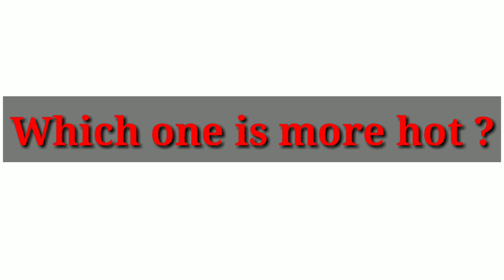which one is more hot ? Sunny Leone vs Mia Khalifa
Sunny Leone vs Mia Khalifa | which one is more hot ?